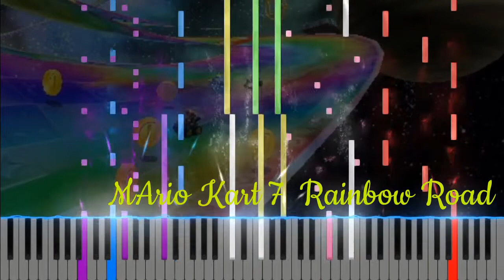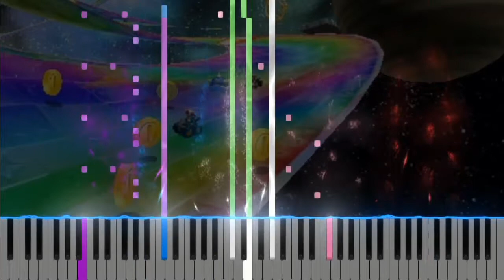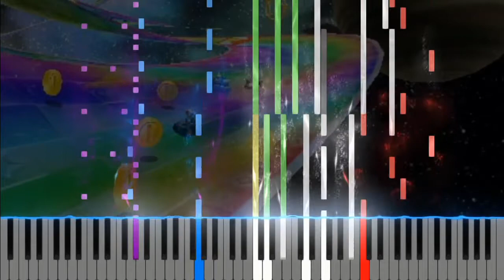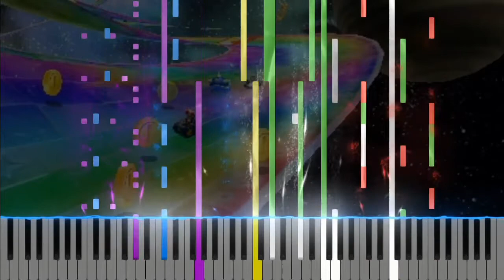【Remake】 Mario kart 7 - Rainbow Road - マリオカート7 レインボーロード BGM ※3ループ目ファイナルラップ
ステージデザインに合った浮遊感のあるBGMですごく好き
ファイナルラップもあるよ